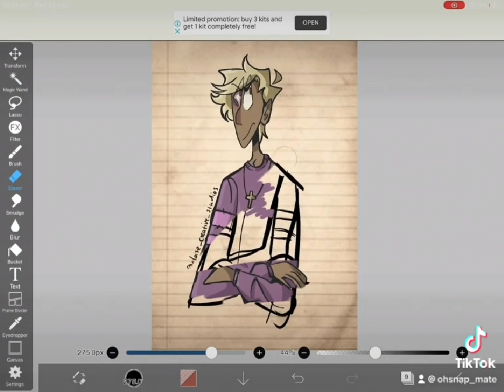tik tok compilation ( eloise_creative_studios)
heres the tik tok videos i made that are these kind of drawing things (not including the animatics and animations) all though i might make one for them as well. these are all on my old tik tok acount as i am making an actual one and retiring the old one, more info coming soon